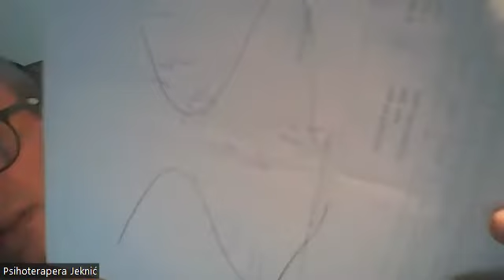56. Psihoterapija u jevanđeljima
Prof. dr Zorica Kuburić, redovni profesor, sociolog religije, porodični psihoterapeut
Petar Jeknić, geštalt psihoterapeut

Danas smo, između ostalog, pričali o granicama, očekivanjima i načinima prevladavanja izazova zbog kojih klijenti dolaze na psihoterapiju. Susret sa sobom može da bude težak, pa i bolan, ali se razviti bez tog susreta ne možemo.